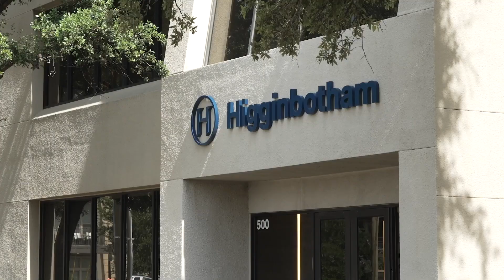Jackie Kessler highlights Tennessee State University's Business Incubation Center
Host Jeremy C. Park talks with Jackie Kessler, Director of Tennessee State University's Business Incubation Center, who highlights the historic university and their Business Incubation Center, which offers Nashville and surrounding communities a unique business ecosystem to help entrepreneurs drive startups and small businesses. Founded in 1912, Tennessee State University is the only state-funded historically black university in Tennessee. The TSU Business Incubation Center is located in the heart of downtown Nashville at 315 10th Ave North, across the street from the TSU Avon Williams campus. The Center boasts 28 offices, conference and training facilities, as well as shared office space. During the interview, Jackie discusses the model and different programs offered at the TSU Business Incubation Center, provides an example of one of the businesses going through the program, and shares how their resources, networking groups, business consulting and workshops help accelerate the learning process to effectively collaborate and share insights, skills, expertise and knowledge. She also highlights the upcoming GoBeyond 2024 Conference, which is a Small Business Conference for Government Contract Opportunities scheduled for June 12-13, 2024 at the Music City Center in Nashville, Tennessee. It provides an opportunity for businesses to engage with federal, state, and local government agencies and prime contractors. It is designed to help businesses learn how to tap into the lucrative government market, which spends over $600 billion annually on various products and services.

to learn more about Tennessee State University's Business Incubation Center. to learn more about the GoBeyond 2024 Conference.